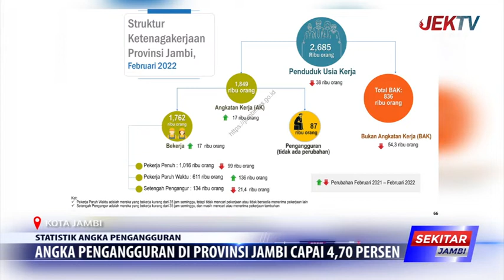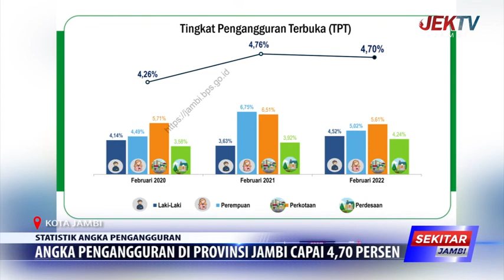ANGKA PENGANGGURAN DI PROVINSI JAMBI CAPAI 4,70 PERSEN